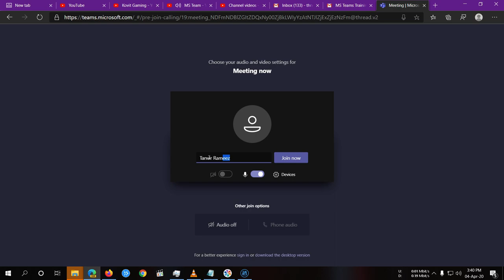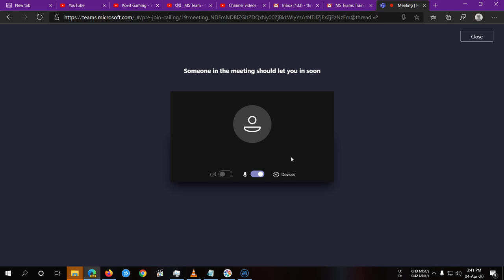Tutorial for MS Teams in PC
01. Download and install MS Teams.
02.No need to sign in keep the App in background
03.Look for the invitation from Mail - Join Microsoft Teams Meeting  and Click it.
04. This will show and option were you will chose between Web access or the MS Teams App.
       Both are very similar one is through Web browser other is with MS Teams APP.
       if you have downloaded MS TEAMS APP use the app.
05. For First time user Join as Guest and enter you name to Join the Meeting.

Now You are able to Join Teams Meeting in Your Smart Phone.